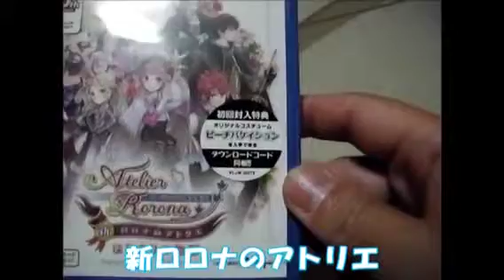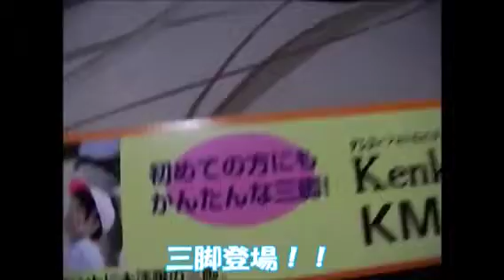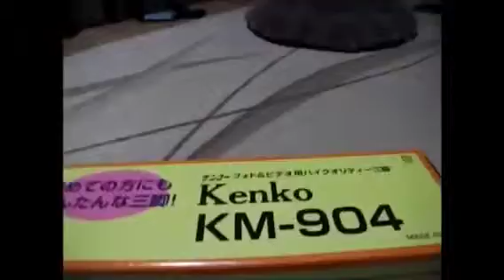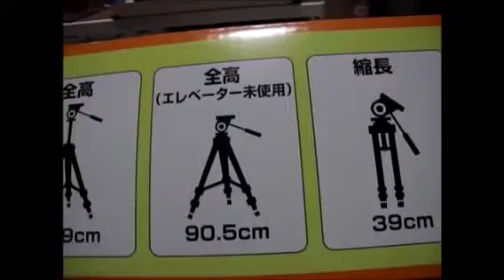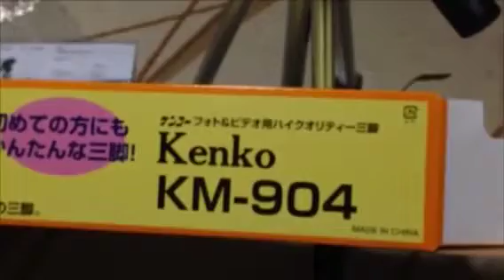この度、三脚を購入しました。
今までスマホスタンドを使用していたんですが、やっと三脚を購入しましたw